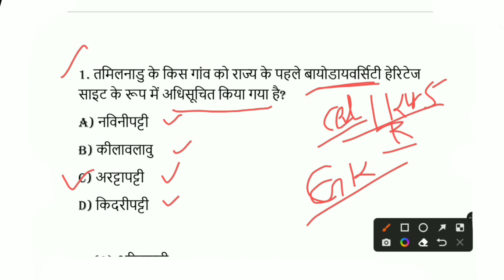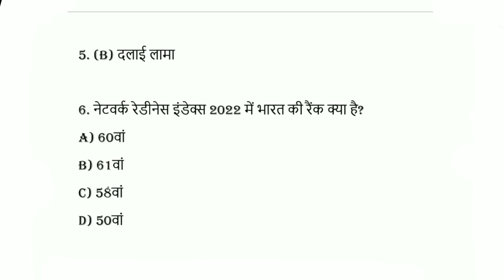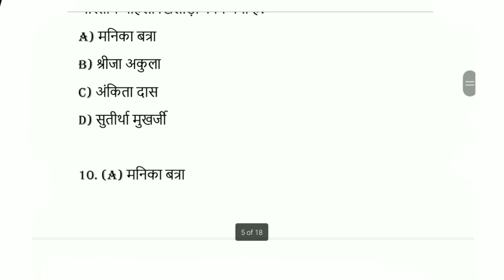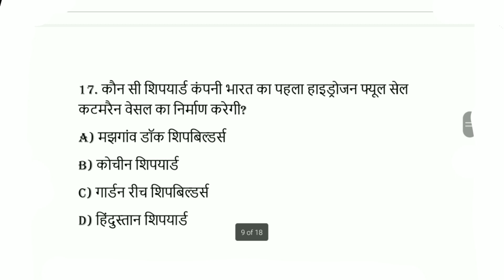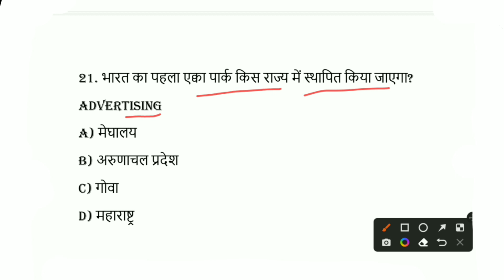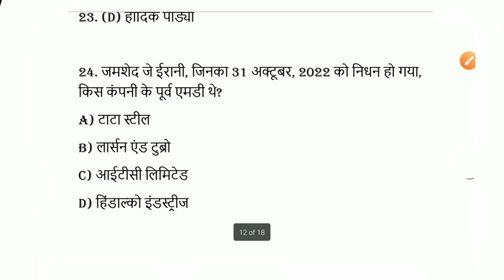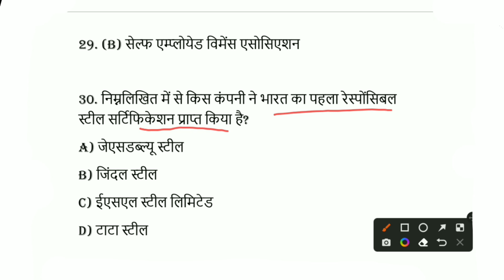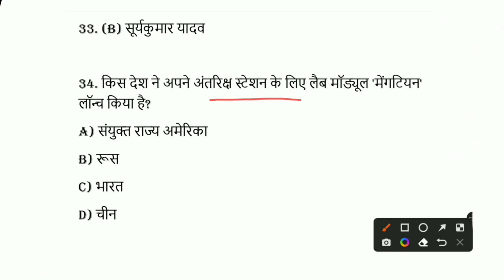HARYANA CET PRACTICE SET 54. KVS PRACTICE PAPER . KVS ENGLISH GRAMMAR. COMPUTER GK. HINDI GRAMMAR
dsssb kvs bank anganwari bank Supervisor juniour eng. ssc  htet tgt pgt BUS DRIVER conductor  gram sachiv railway POLICE  CLERK upsc  group-d  .for al exams . Friends, in this video I have got important questions. .You can get the pdf of this video from our Telegram Group . THANKS FOR KEEP WATCHING.

tags